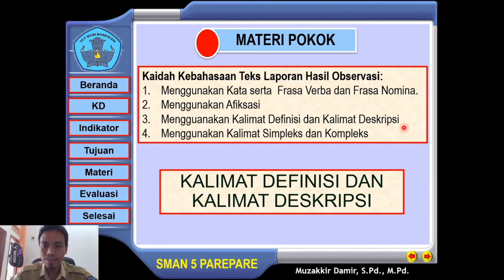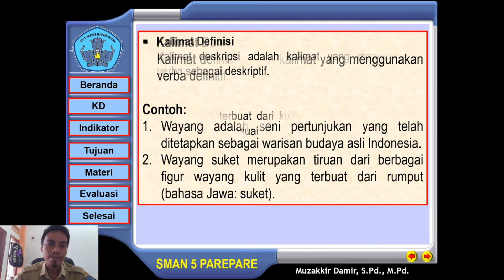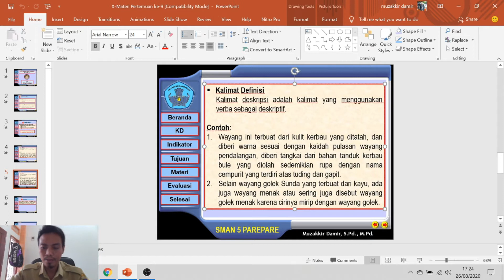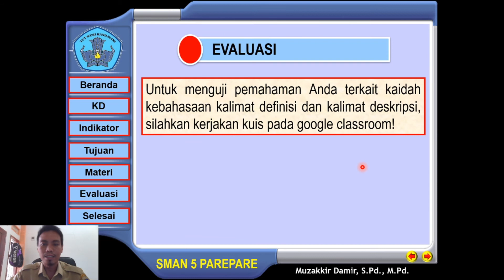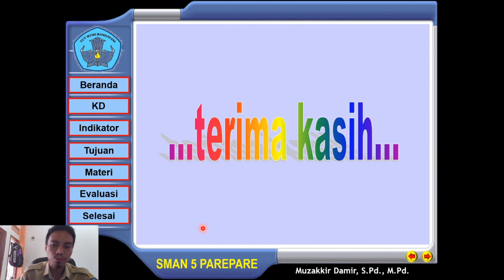Kelas X, Pertemuan ke-9